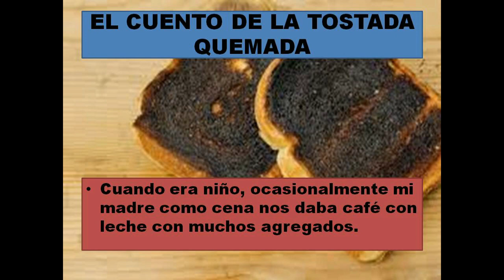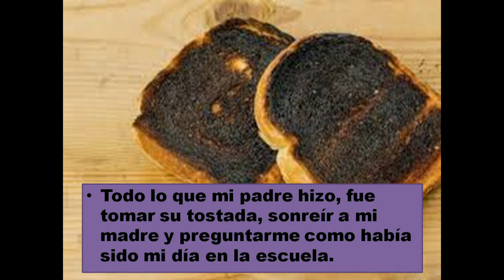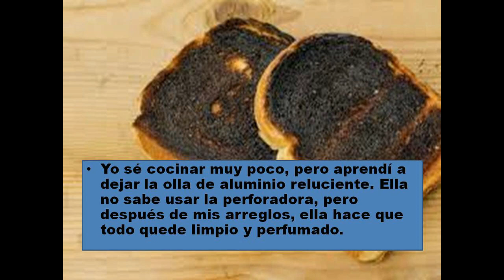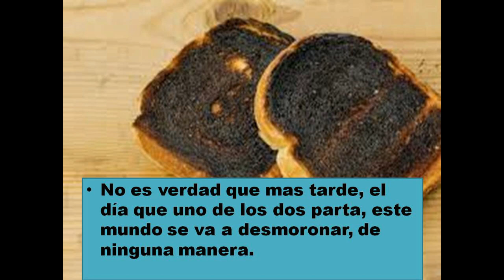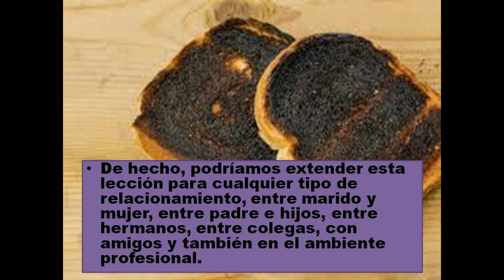cuento las tostadas quemadas